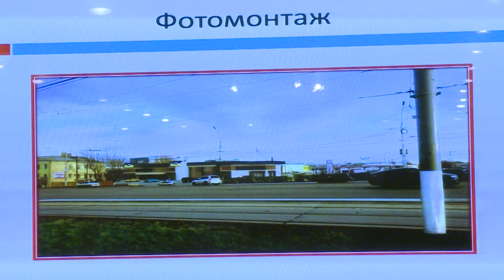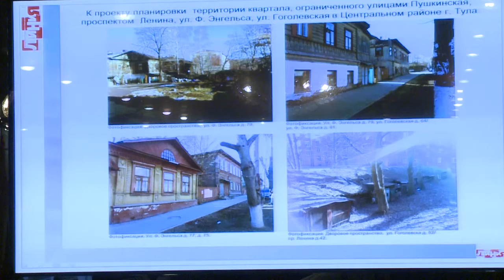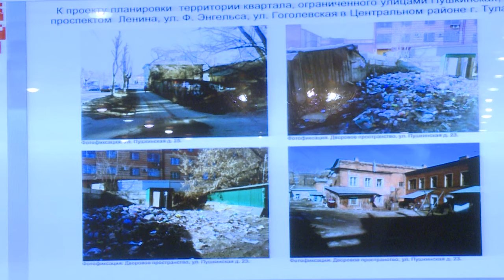Градостроительно-земельный совет 21.12.2015